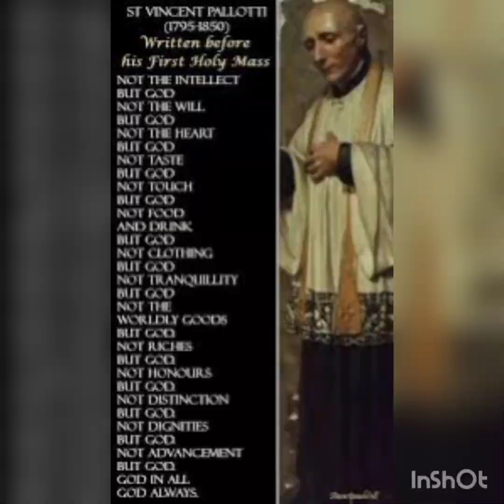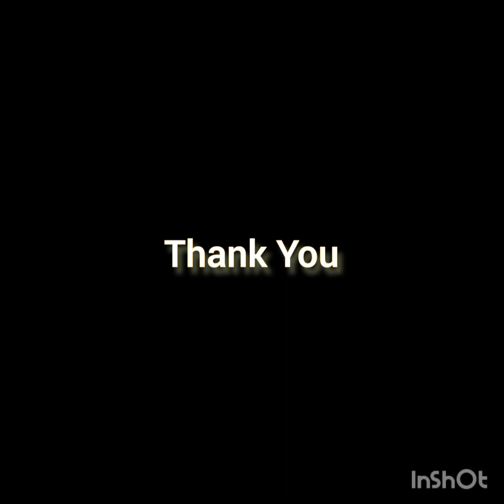St. Vincent PaSllotti Telugu Song